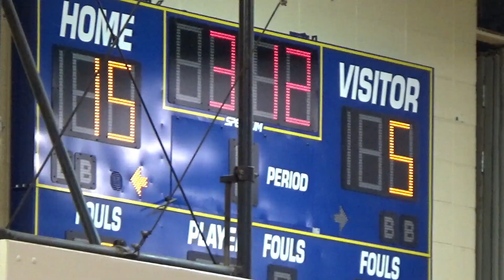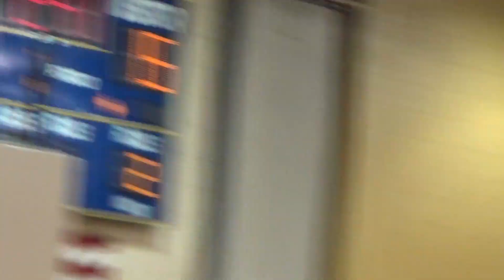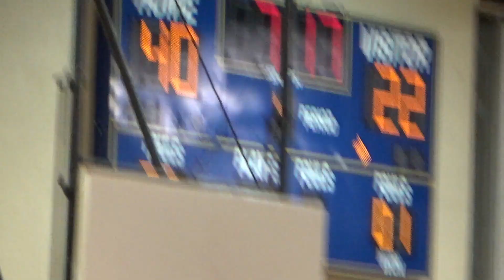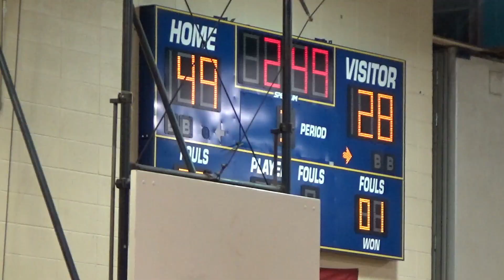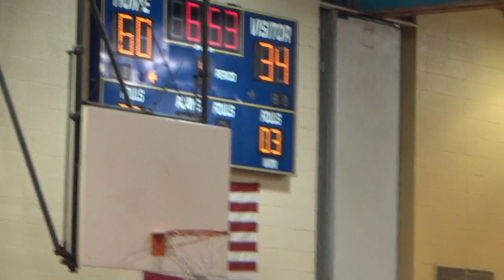Warren Hills @ WAMS January 3, 2020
NJ Youth Basketball. Boys. 7th & 8th Grade. Warren Hills Middle School vs WAMS (William Annin Middle School). January 3, 2020. Basking Ridge, NJ.